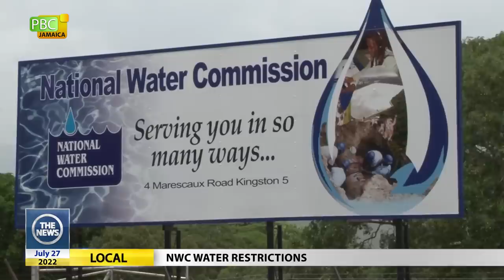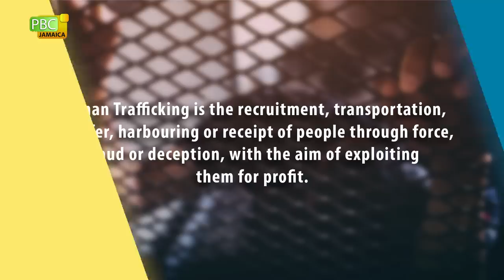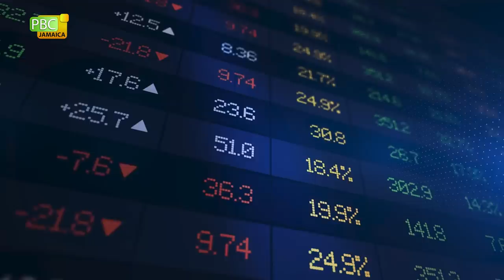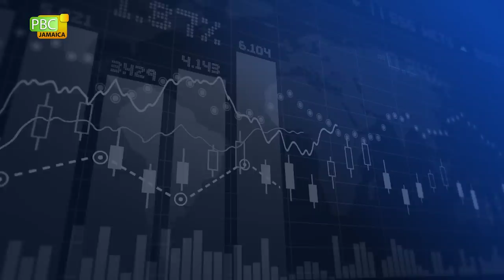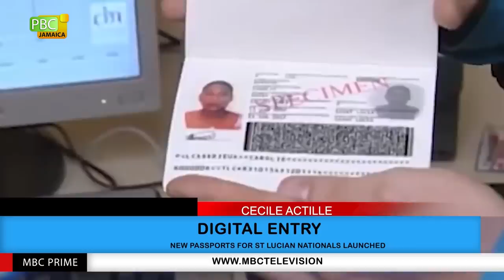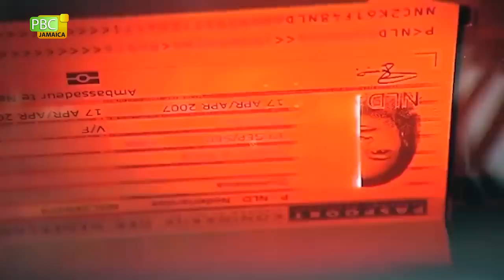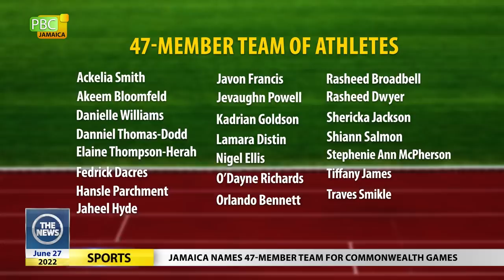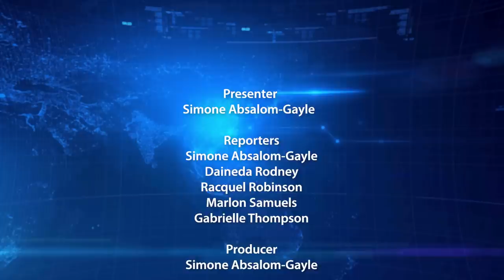The News July 27, 2022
00:00 Local News
13:21 Business Report
17:53 Regional News
23:29 Sports News